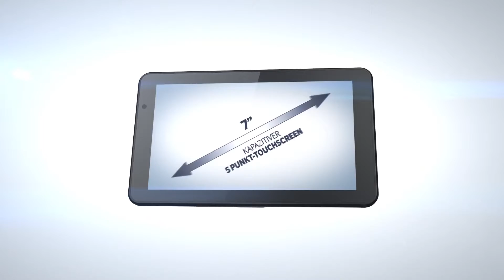Gametab One - Technical Trailer